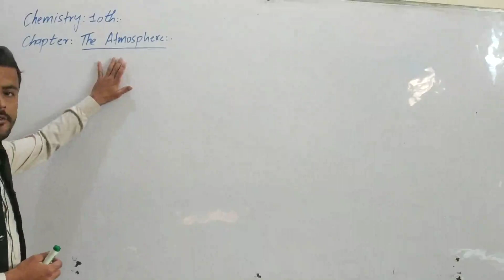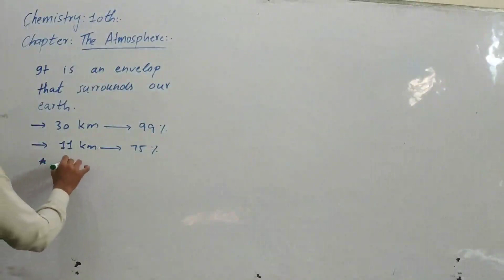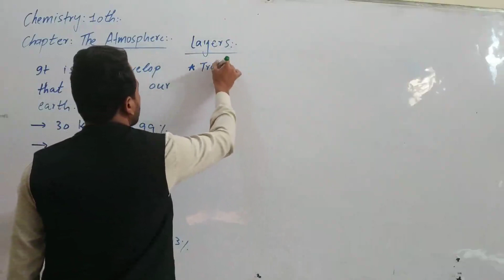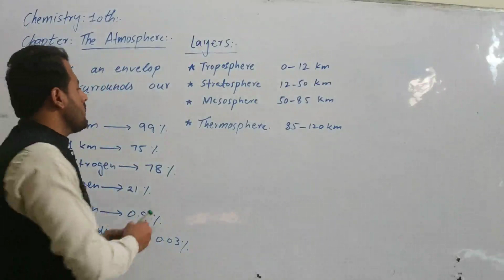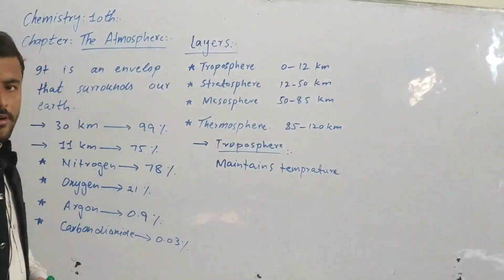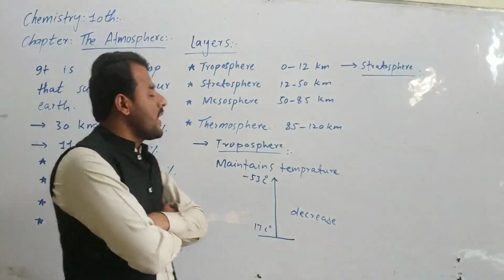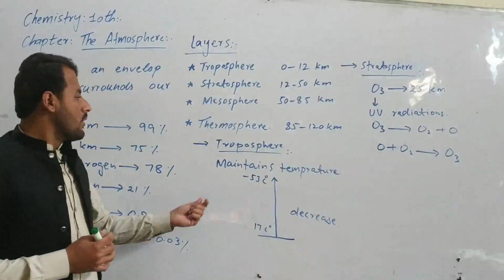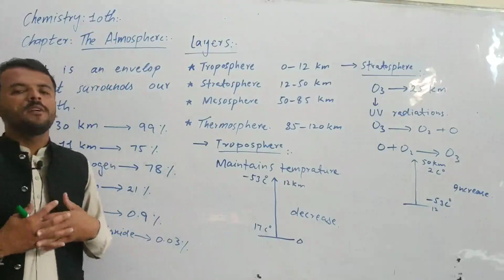10th Chemistry-The Atmospheric Layers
10th Chemistry-The Atmospheric Layers